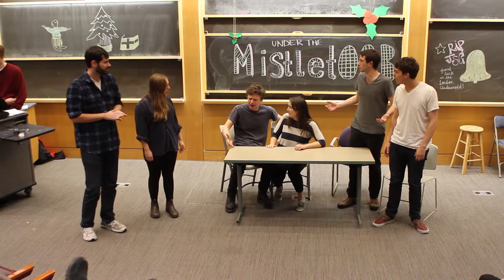Dinner - Live Sketch @ Under The MistletOOB